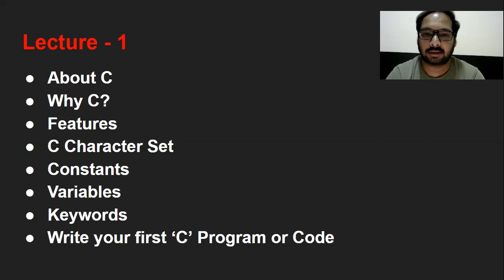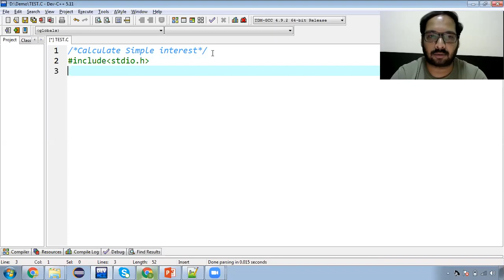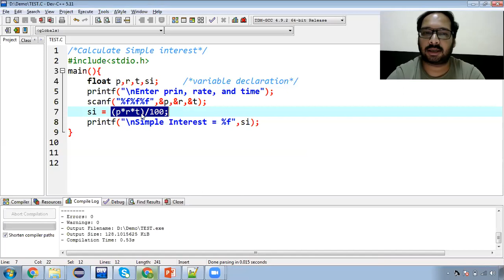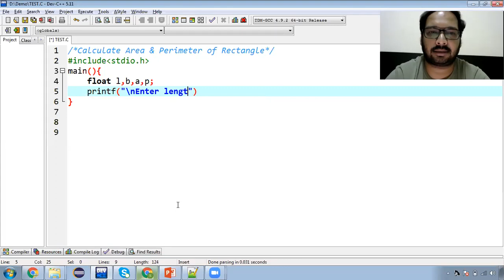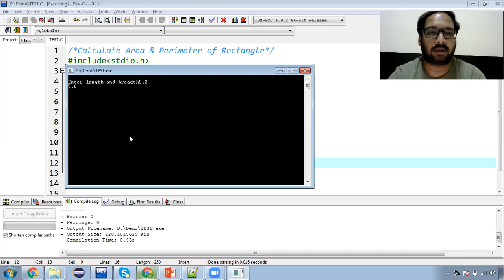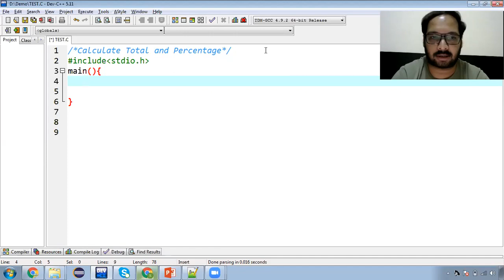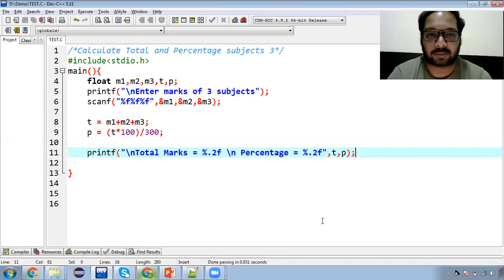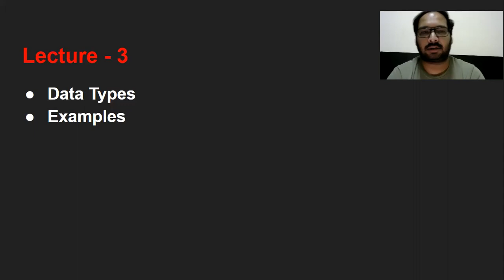2 | [Hindi] How to Write Programs in C Programming? | C Language in Hindi for Beginners